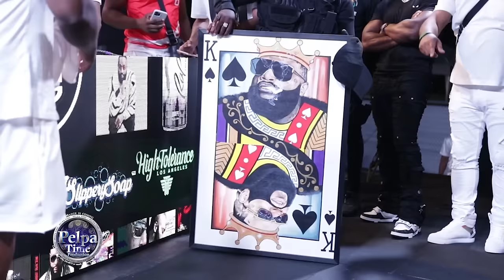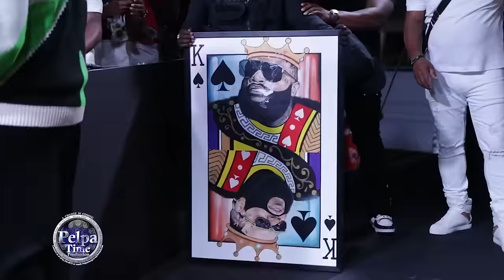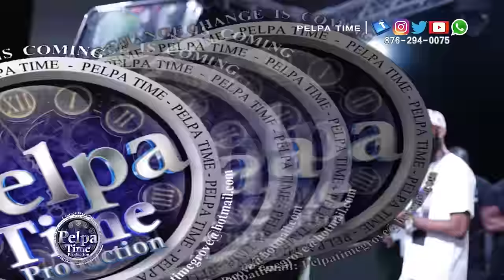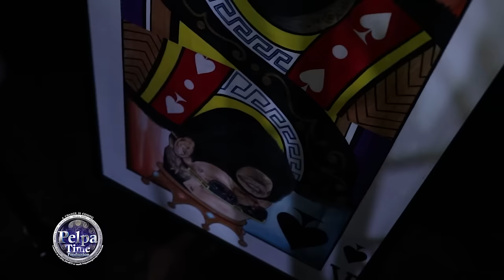Rick Ross get a gift from di baddest graphic artist in Jamaica OMAR FOR WATERFORD AT UMBRELLA BRUNCH